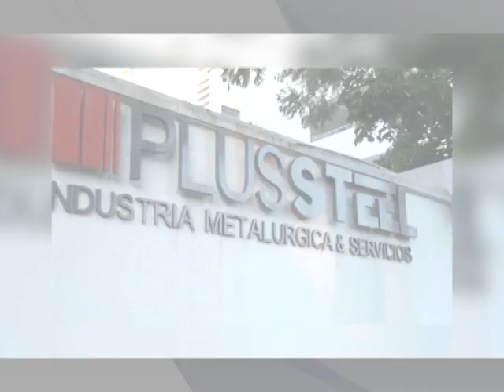PROGRAMA TV martes 27 octubre 2015